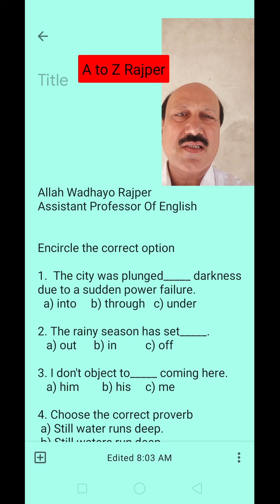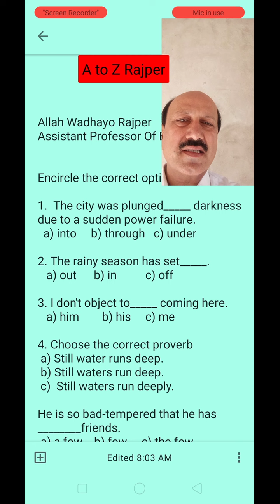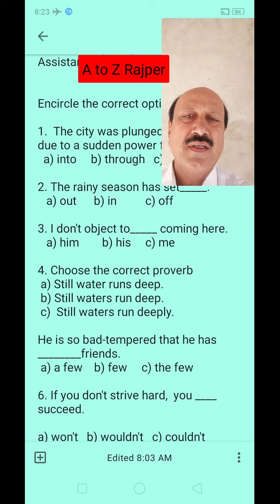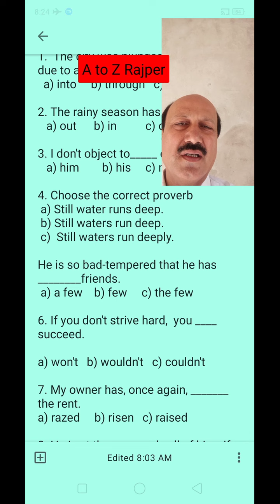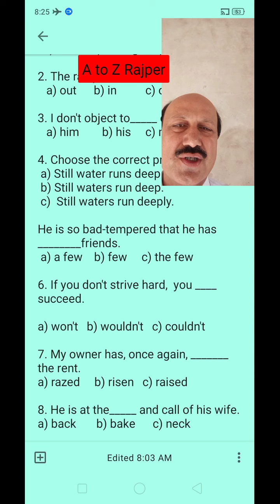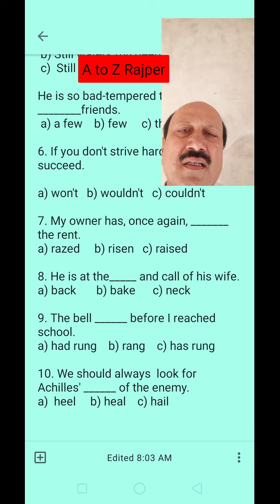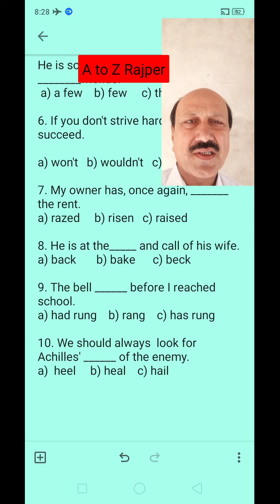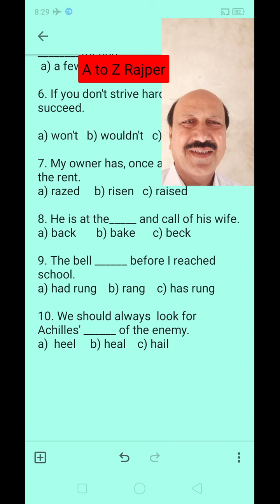Multiple Choice Questions always create inspiration for love learning students